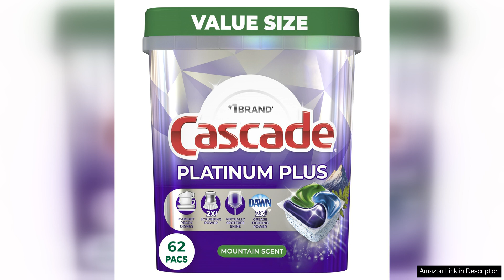Cascade Platinum Plus ActionPacs Dishwasher Detergent Pods, Mountain, 62 Count Review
Cascade Platinum Plus ActionPacs Dishwasher Detergent Pods in the Mountain scent are a game-changer when it comes to cleaning dishes. With 62 pods in a pack, this product offers excellent value for money and delivers outstanding results every time.

One of the key features of these detergent pods is their powerful cleaning formula. They are designed to tackle tough stains, grease, and grime, leaving dishes sparkling clean and residue-free. I was impressed by how well these pods removed even the most stubborn food particles, saving me from having to pre-rinse my dishes before loading them into the dishwasher.

The Mountain scent is a pleasant surprise that adds a fresh and clean aroma to my kitchen every time I run the dishwasher. It's not overpowering but leaves a subtle fragrance that lingers on my dishes long after they've been washed. The scent is a nice touch that sets these pods apart from other dishwasher detergents on the market.

I also appreciate the convenience of the pre-measured pods, which eliminate the need for measuring out liquid or powder detergent. Simply pop a pod into the dishwasher detergent dispenser, and you're ready to go. This makes doing the dishes a quick and hassle-free task, perfect for busy households like mine.

Another standout feature of these pods is their built-in rinse aid and grease-fighting power. This means that not only are my dishes clean, but they also come out streak-free and spotless. I no longer have to worry about water spots or residue left behind on my glasses and dishes, thanks to the advanced technology in these pods.

In conclusion, Cascade Platinum Plus ActionPacs Dishwasher Detergent Pods in the Mountain scent are a must-have for anyone looking for a reliable and effective dishwasher detergent. With their superior cleaning power, pleasant scent, and convenient design, these pods make dishwashing a breeze. I highly recommend giving them a try for spotless dishes every time.